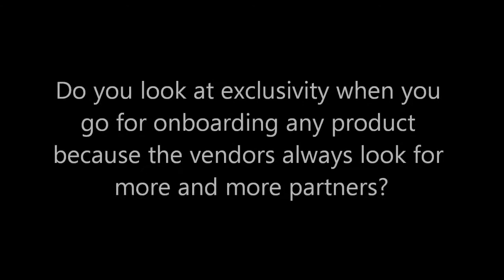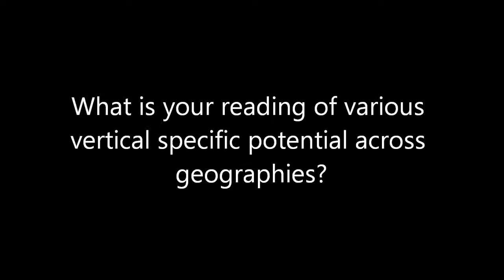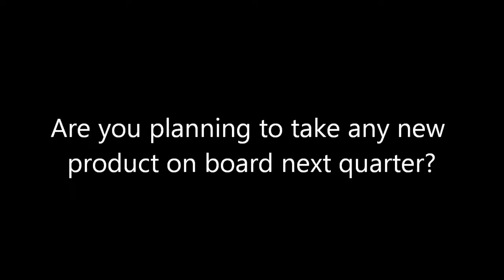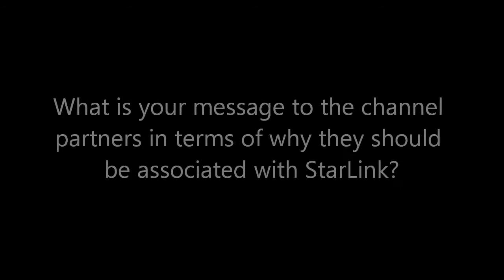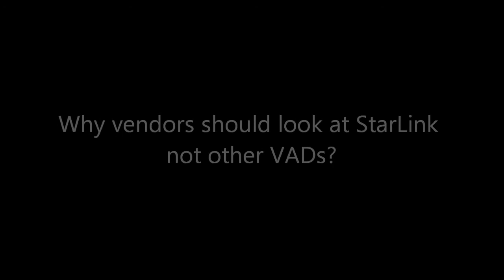Enterprise Channels MEA: Avinash Advani, Director, Business Strategy, StarLink (part -2)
The objective of Enterprise Channels MEA is to create a bridge between the vendors and buyers by providing right perspective of the products and solutions. The magazine talks about investment, technology adoption, decision making, etc. It will address the emerging challenges and opportunities from solutions, services, cloud computing, virtualization, security, surveillance, communications, mobility, BoYD, etc. It will cater to channel partners including resellers, SIs, Service Providers, ISVs, ISPs, network integrators, VADs, and even the CXOs in Hospitality, Health Care, Retail, Education, Media. It will also influence the key decision makers in the Govt., BFSI and various nodal bodies by carrying content about various projects requirements, available technology Solutions, services.